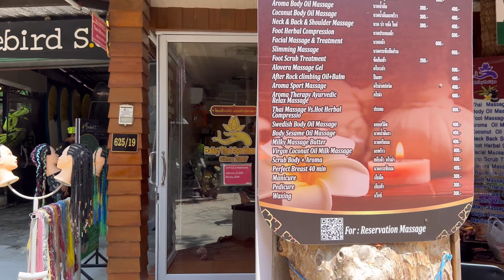RAILAY, KRABI THAILAND DAYTIME (APRIL 2024) - WALKTHROUGH TOUR!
A daytime walkthrough tour of the Railay, Krabi, Thailand!

We hope your find it helpful!

Music 'Do It’  by iksonmusic